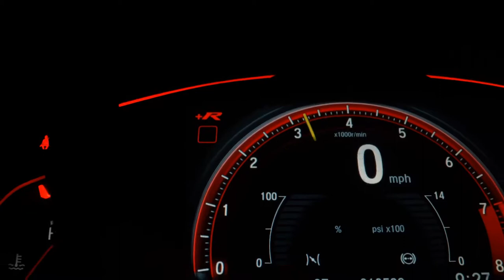HYUNDAI HB20S - 2015 - Franca/SP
Veículo: HYUNDAI / HB20S 1.6 COMFORT PLUS 16V
Ano: 2015/2015
Combustível: FLEX
Portas: 4 PORTAS
Câmbio: Manual
Cor: BRANCA
KM: 81.000

✅ Air Bag
✅ Alarme
✅ Ar Condicionado
✅ Ar Quente
✅ CD e MP3 Player
✅ Desembaçador Traseiro
✅ Direção Hidráulica
✅ Encosto de Cabeça Traseiro
✅ Freio ABS
✅ Rádio
✅ Rádio e MP3
✅ Retrovisores Elétricos
✅ Travas Elétricas
✅ Vidros Elétricos
✅ Trio Elétrico
✅ Entrada USB
✅ Controle de Som no Volante
✅ Bluetooth
✅ Porta Copos
✅ Sistema ISOFIX
✅ Rádio USB
✅ Som Original